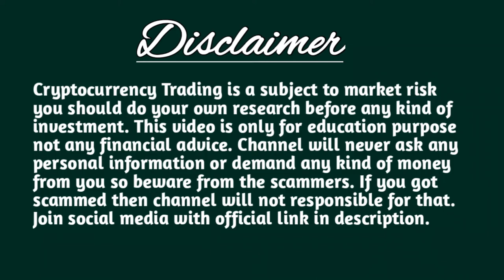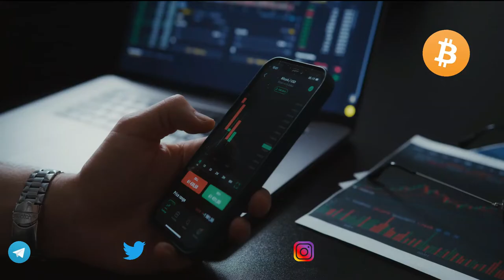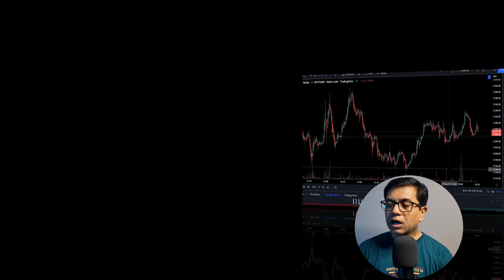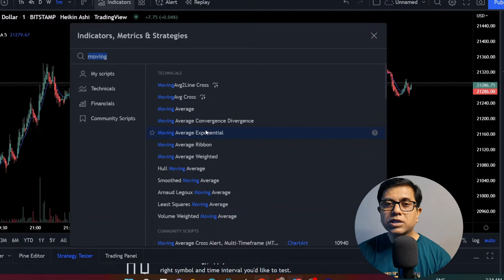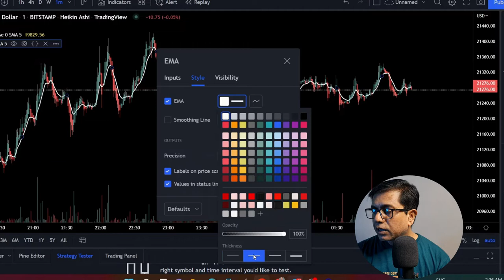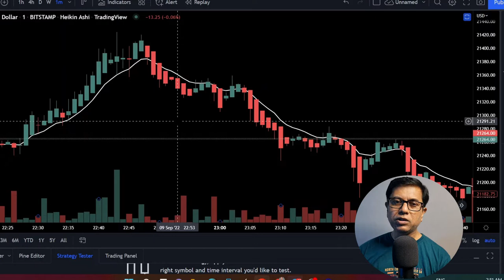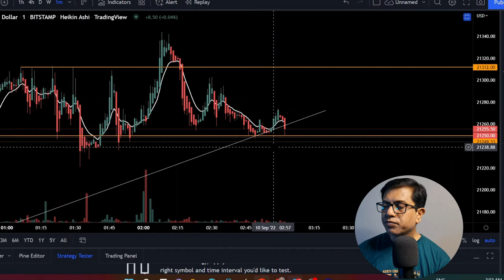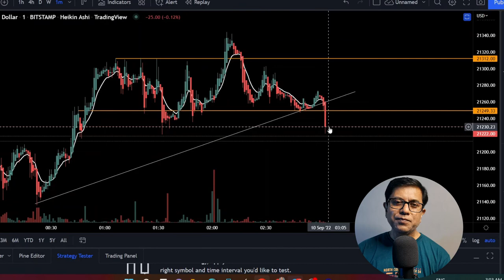🛑What Is The Best Strategy For Scalping? || 1 minute scalping strategy Crypto || UJJWAL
Content Highlights:
Scalping is a trading style that specializes in profiting off of small price changes and making a fast profit off reselling

Is scalping trading good for beginners?
क्या स्केलिंग व्यापार करने का सबसे अच्छा तरीका है?
How much do scalping traders make?
How many trades do scalpers do in a day?
Is scalping profitable?
Which time frame is best for scalping?
How long is a scalp trade?
Can you survive scalping?
मैं स्कैल्प ट्रेडिंग कैसे शुरू करूं?
How much do you need to start scalp trading?

Hi Guys,

My channel's mission is to provide free crypto education and develop trading skill support for all communities and make people self depend.

🔰 Crypto Trading Platform ( Exchanges ) Signup  Links-

If you are looking for Crypto Hardware ( Ledger) Wallet or other security devices, you can check out:-

Highly recommended please don't put your all money into crypto projects.
Beware of scammers, keep your account strong protected password and join only with a genuine link which is provided in the description.
Don't send any kind of crypto and cash to anybody because the channel never asks for any such kind of thing.

Thank you for showering me with a lot of love and support.